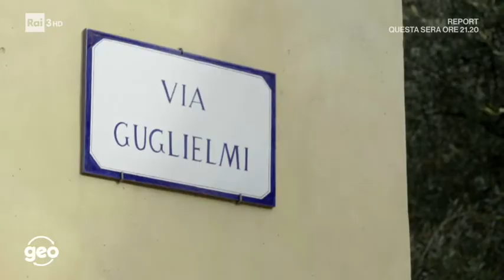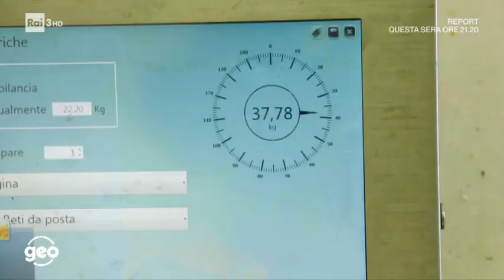VIDEO 01 Gioacchino Castiglione - Le trame del Lago - Rai 3 Geo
VIDEO VINCITORE DI RACCONTAMI L'UMBRIA 2020